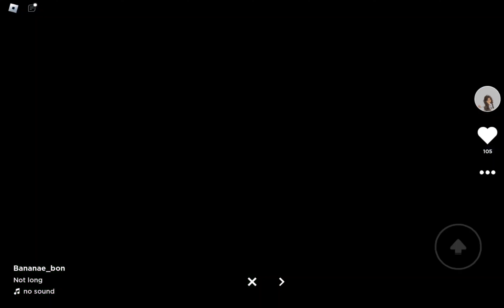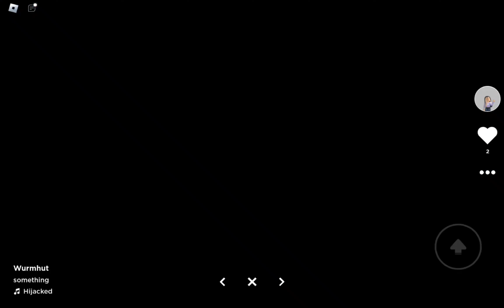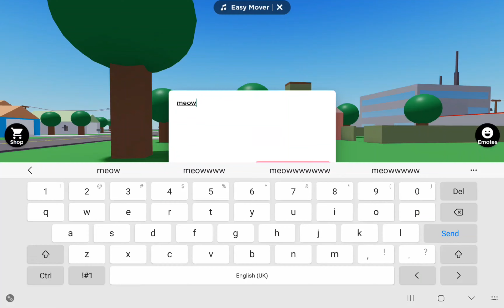(ROBLOX) REC IT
meow in comments if cats and bark if dogs